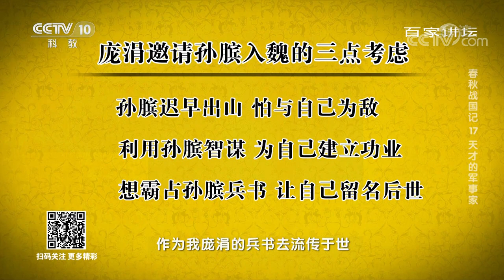齐威王得天下奇才而用之 孙膑成齐国霸业的功臣！《百家讲坛》20201219